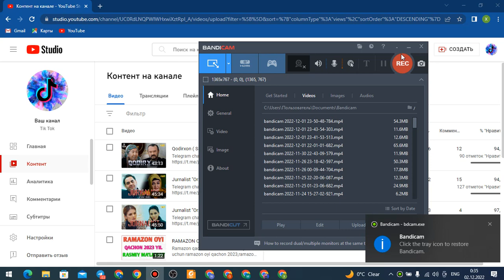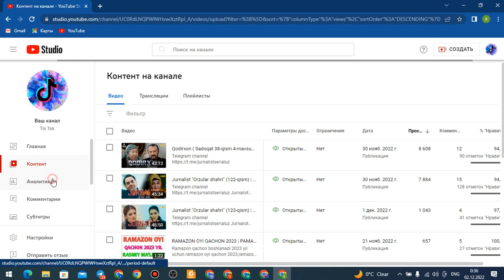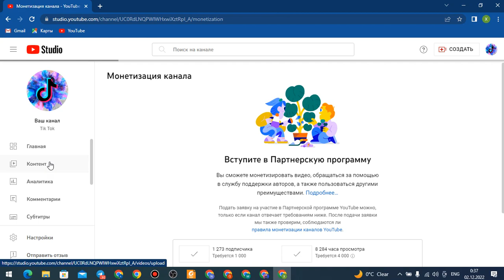YOUTUBE KANAL SOTILADI 2022 PULATOV DILMUROD internetda pul ishlash youtube prosmotr ko'paytirish